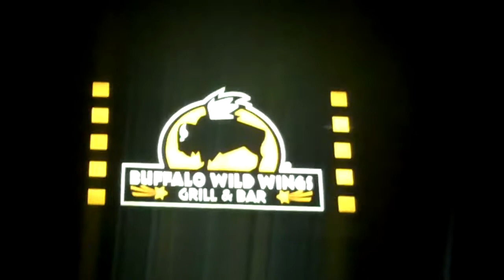Armageddon In My Mouth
On this video me, Brittany, and my friend Scee are enjoying a nice dinner when everything goes wrong. What turns into a funny stunt between friends turns into the worst Birthday idea ever! We will see how this goes on March 26th, when I will take the Plucker's 25 Fire In The Hole Wing Challenge.